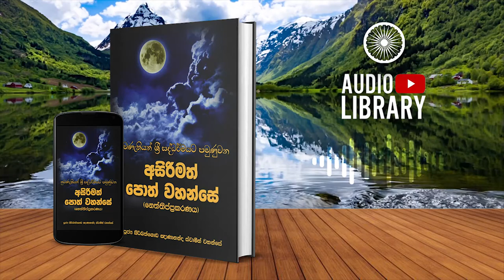3.1.14 අධිට්ඨාන හාර විභංගො | නෙත්තිප්ප්‍රකරණය | Neththippakaranaya ( AudioBook )